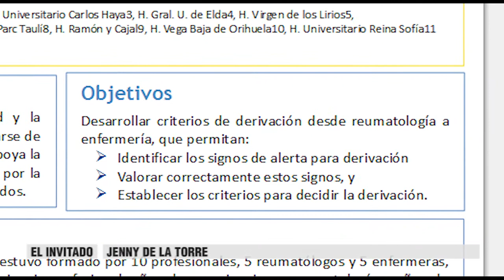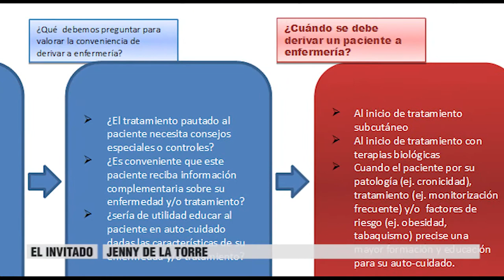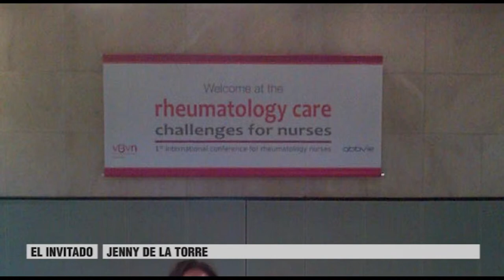Entrevista a Jenny de la Torre | Cecova TV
Rotterdam (Holanda) fue la ciudad escogida para celebrar el primer Congreso Internacional de Enfermería Reumatológica. A él asistieron tres enfermeras españolas, una de ellas es la alicantina Jenny de la Torre y ella es nuestra Invitada de esta semana.